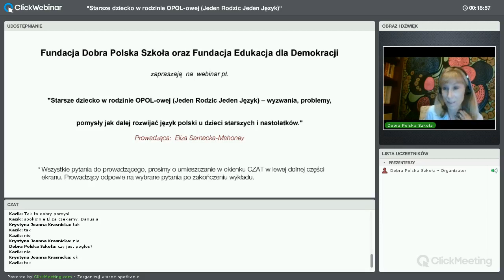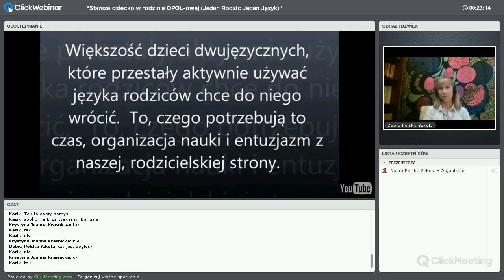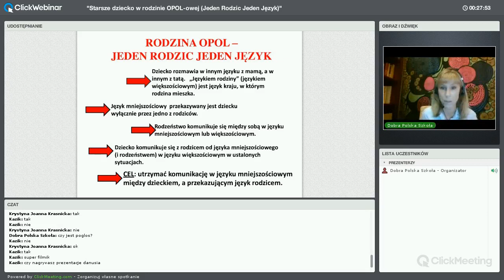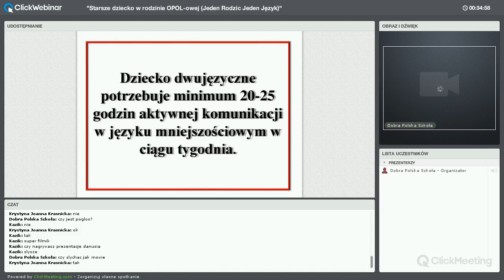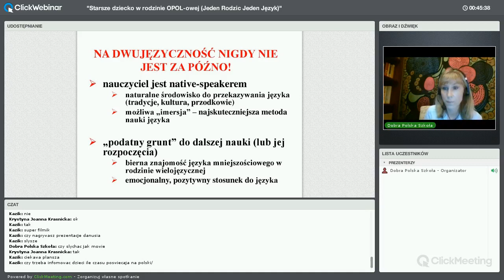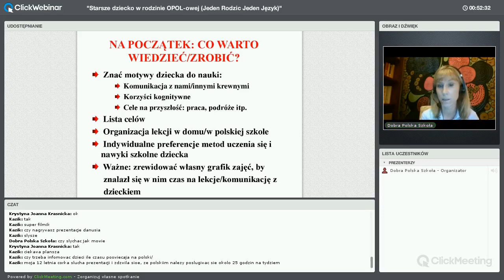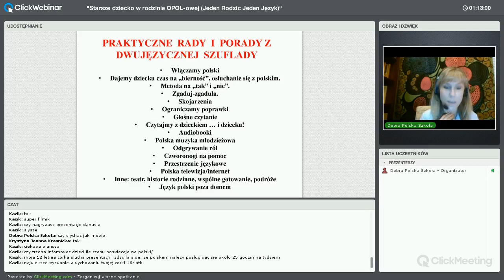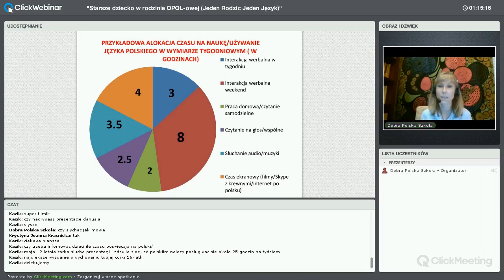“Starsze dziecko w rodzinie OPOL-owej (Jeden Rodzic Jeden Język) - Webinar Elizy Sarnackiej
Metoda OPOL (one- person- one- language). Zwykle stosowana w małżeństwach mieszanych, gdzie każde z rodziców mówi do dziecka w swoim języku.

Webinar pt. “Starsze dziecko w rodzinie OPOL-owej (Jeden Rodzic Jeden Język) – wyzwania, problemy, pomysły jak dalej rozwijać język polski u dzieci starszych i nastolatków” organizowany przez Fundację Dobra Polska Szkoła oraz Fundację Edukacja dla Demokracji, poprowadzony przez Elizę Sarnacką- Mahoney (polonijny portal DobraPolskaSzkola.com)